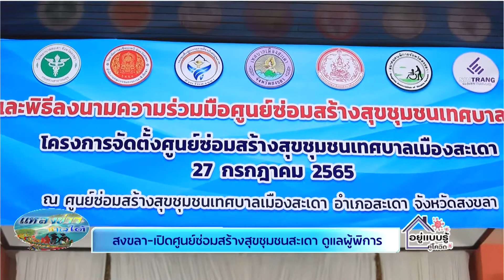สงขลา-เปิดศูนย์ซ่อมสร้างสุขชุมชนสะเดา ดูแลผู้พิการ